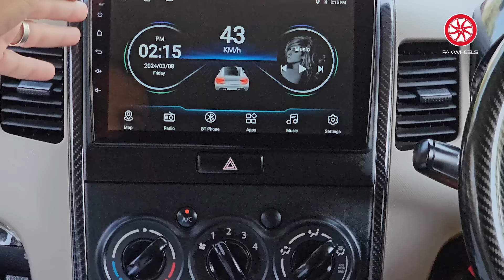1st Suzuki Wagon R with Air Suspension | Owner Review | PakWheels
Join us as we review a unique Suzuki Wagon R VXL, boasting the first-ever air suspension modification in Pakistan. Suneel dives into the details and invites the owner to share their one-of-a-kind ownership experience. Don't miss out on this innovative ride!

Chapters:
00:00 - Introduction
00:27 - Make Model Variant
00:46 - Purchase Decision
01:33 - Modifications
03:29 - Fuel Average
03:41 - Interior
05:08 - Maintenance
06:58 - Known faults